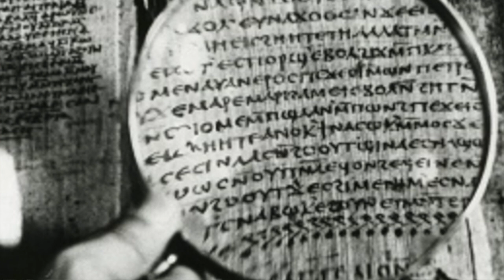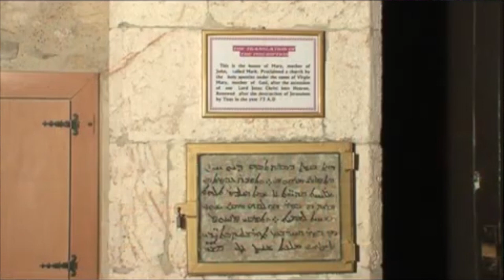Introduction to the Gospel of Thomas: A Mystical Studies Series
The Gospel of Thomas Series, focusing on the transformational teachings found within the 114 sayings of Yeshua is now available.